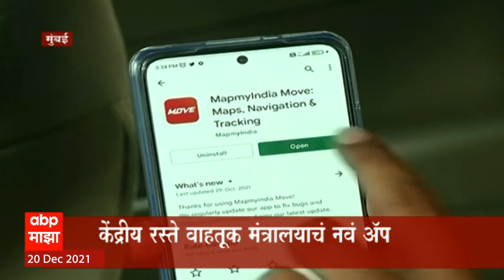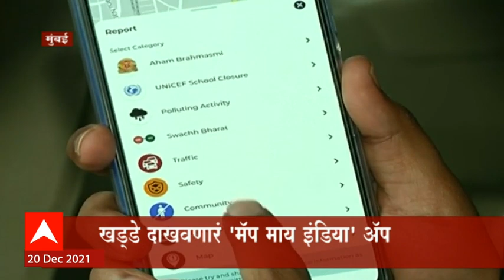Mumbai: खड्डे दाखवणारं 'मॅप इंडिया अ‍ॅप', तुमच्या प्रवासात किती खड्डे अ‍ॅपवर पहा ABP Majha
रस्त्यांवरच्या खड्ड्यांमुळे आपण अनेकदा सरकारला लाखोल्या वाहतो. पण आता सरकारी अॅपमधूनच  खड्ड्यांची माहिती मिळणार आहे.  केंद्रीय रस्ते वाहतूक मंत्रालयानं आयआयटी चेन्नईच्या मदतीनं नेव्हिगेशन अॅप लॉन्च केलंय. मॅप माय इंडिया असं या नव्या अॅपचं नाव आहे. या अॅपमधून आता रस्त्यावरचे खड्डे, अपघातप्रवण क्षेत्र,  गतीरोधक, धोकादायक  वळणं यांची माहिती मिळणार आहे. या अॅपमुळे रस्ते अपघात टाळणे मोठ्या प्रमाणात शक्य होणार आहे. रस्ता सुरक्षा उपक्रमांतर्गत हे अॅप विकसित करण्यात आलंय